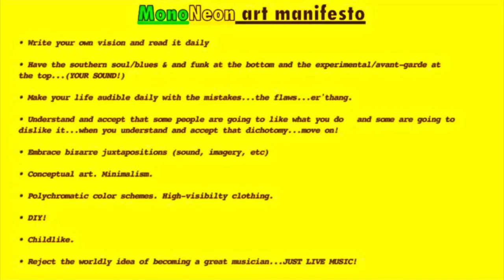MonoNeon: WHERE'S THE CHOCOLATE MILK AT...?